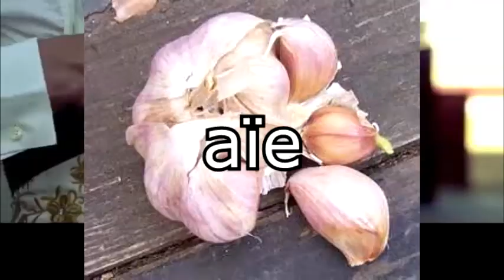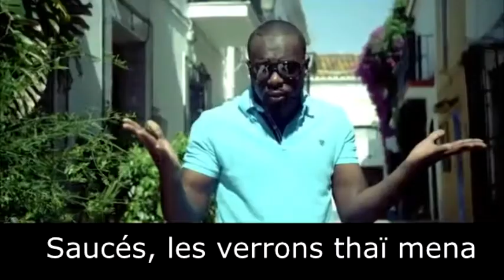[VOSTFR] Smig ret'aime - Allez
Quand l'idée m'est venue, à aucun moment j'ai pu m'arrêter. Même quand j'ai vu que c'était de la merde... xD